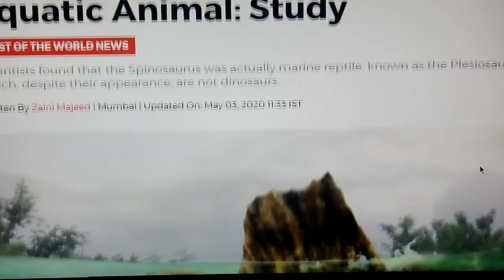HI-RES SATELLITE ACCIDENTALLY UNCOVERS ANCIENT SPINOSAURUS FOSSILS PRESERVED INTACT IN ANTARCTICA(!)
Hi Resolution Google Earth Imagery Accidentally Captured This (!)
Frozen Giant Dinosaur/Reptile~ 75° 6'51.11"S 112°46'24.96"W